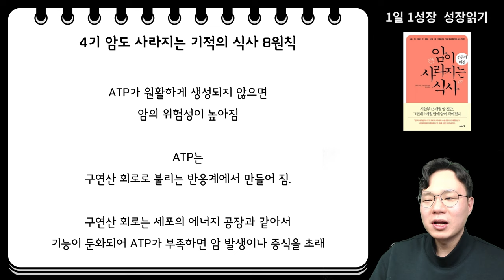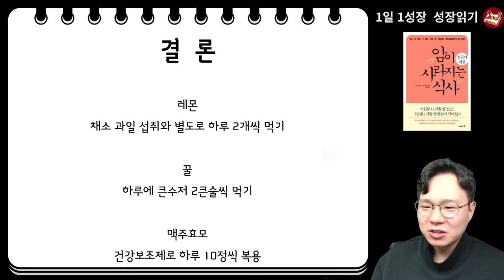채소과일식 하면서 매일 레몬 2개 '이렇게' 먹었더니, 4기 말기암이 싹 사라졌습니다 I 와타요 다카호 I 시자와 히로시 I 암치료 I 암이 사라지는 식사 성공의 비결